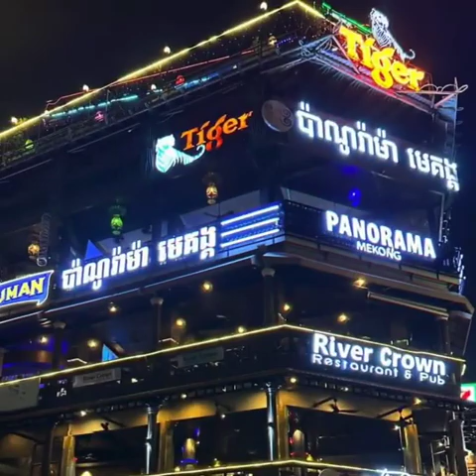ដំណើរទស្សនៈកិច្ចសិក្សានិងចែកអំណោយសប្បុរសធម៌របស់សិស្សសាលាអន្តរទ្វិបអាម៉េរិកកាំង AIS ចំនួន ៣០០នាក់